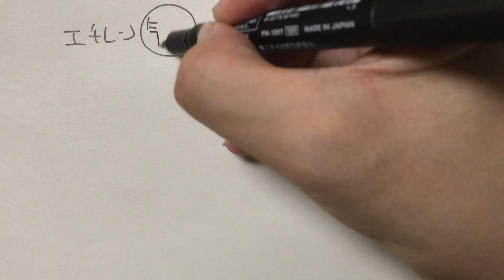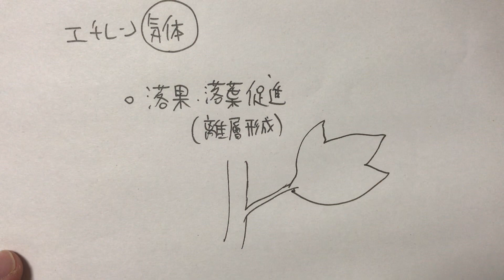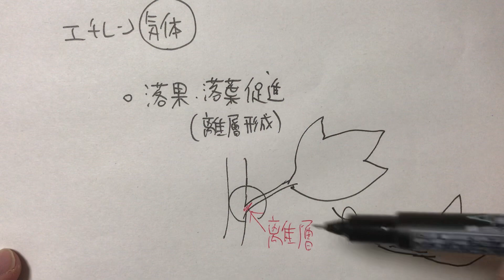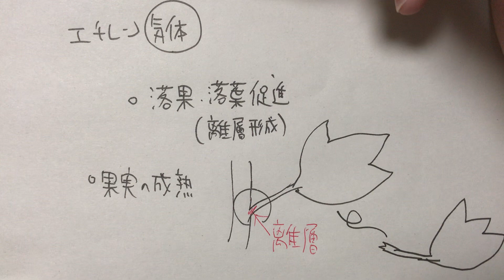エチレン【植物ホルモン⑤】 高校生物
エチレンのはたらき（離層形成・果実の成熟促進）について解説します。
語呂「理想が散る（離層形成、エチレン。散る、というのが落葉のイメージ）

●エチレン：気体として放出される植物ホルモン。
＊19世紀、人々は、ガス灯の近くの街路樹の葉が次々と落ちることを不思議に思っていた。１９０１年、ネルジュボフは、室内の照明用ガス灯から漏れ出る『気体』が、微量でエンドウ芽生えの成長に影響を与えることを発見した。１９３４年、ゲインは、数十個のリンゴから放出される気体を何日もかけて集め、エチレンを単離・同定した。
●エチレンのはたらき
①離層（りそう）を形成して落葉・落果を促進。
②植物体の伸長成長を抑制し、肥大成長を促進。
③バナナ・ミカンなどの果実の成熟を促進。
＊成熟した果実から多量のエチレンが生成される。エチレンが成熟の引き金になり、成熟はさらなるエチレン産生の引き金になる。これは一種の連鎖反応である。
＊エチレンは気体であるため、エチレンを放出している果実は、周辺にある他の果実にも作用を及ぼす。たとえば、密閉された容器の中にたくさんの果実があるとする。１つの果実が成熟し、エチレンを放出すると、エチレンは同じ容器に入っている他の果実にも作用する。その結果、他の果実も次々と成熟を始める。
●古代、エジプトでは、果実に傷をつけることで、果実を肥大・成熟して食べていた。
●テレビドラマ『3年B組金八先生』（TBS）において、金八先生は「腐ったミカンを箱から放り出すような指導をするのか！我々はミカンをつくっているわけではない！」という主張したが、人が果実を熟させるようなエチレンガスを出すことはない。
●ジベレリンはセルロース繊維を水平方向に配置させる。結果、ジベレリンとオーキシンが共同すると細胞は縦方向に伸張する。
エチレンはセルロース繊維を縦方向に配置させる。結果、細胞は肥大する。
つまりセルロース繊維はベルトのような役割を持っている。
●エチレンは高等植物のほとんどの部位で生産される。植物体の一部をエチレン処理してもその効果が迅速に植物体全体に及ぶことから、エチレンは細胞間空隙を拡散により移動すると考えられている。

‹Ｑ．植物ホルモン多すぎて覚えられない！どこがテストに出そう？…まずは、『ジベレリン＝休眠打破・種なしブドウ。サイトカイニン＝細胞分裂促進・老化抑制。アブシシン酸＝休眠維持・気孔閉じる。エチレン＝離層形性』をチェック。後は問題に出てきたらその都度調べていけばよい。›

動画で紹介したものの他にも、植物ホルモンは存在する。noteで解説している。